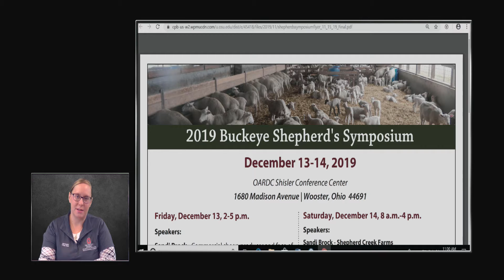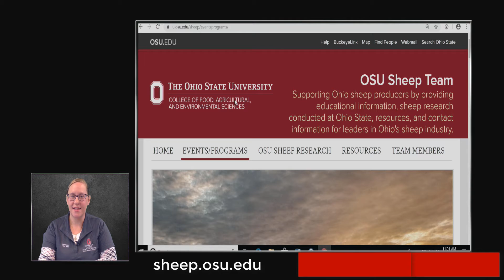Buckeye Shepherd's Symposium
Location: OARDC Shisler Center, Wooster, OH